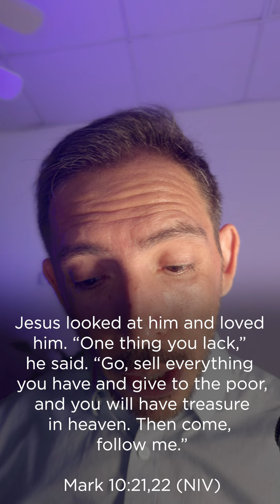Mark 10:21,22 (Oct. 16, 2024)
Jesus looked at him and loved him. “One thing you lack,” he said. “Go, sell everything you have and give to the poor, and you will have treasure in heaven. At this the man’s face fell. He went away sad, because he had great wealth.

Start your day in God's Word with our Daily Verse Reflections! Each weekday, our pastors offer insights and encouragement to help you apply Scripture to your daily life. Whether you’re seeking inspiration, comfort, or guidance, these Daily Verse Reflections will keep you grounded in your faith throughout the week!